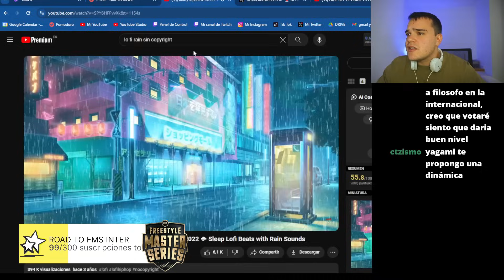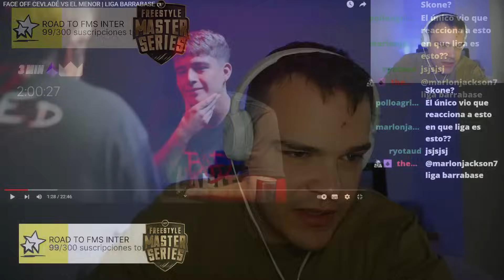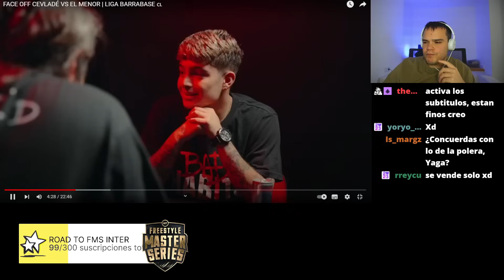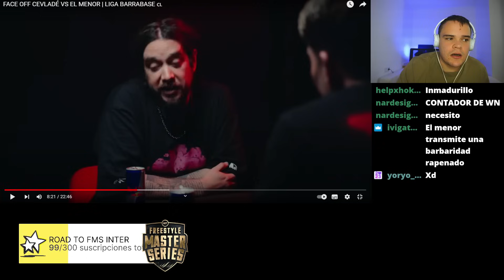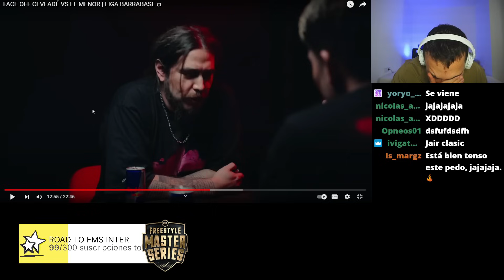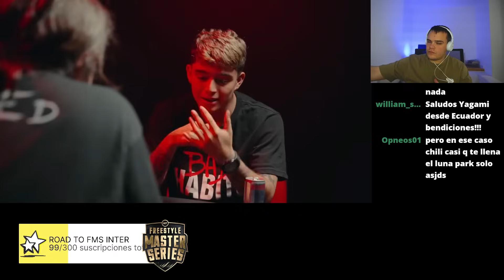🇨🇱🪶🤬EL MENOR y CEVLADÉ se dijeron de TODO en su FACE OFF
EL MENOR vs CEVLADÉ es la BATALLA ESTELAR de @Ligabarrabase y este es el FACE OFF